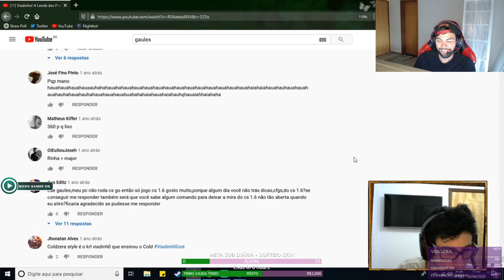FER VAZOU QUE JOGARIA COM COLDZERA ou FALLEN!? GAULES DOA 25 MIL REAIS! CSGO MELHORES MOMENTOS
Fer respode fã: ''Jogaria em time gringo, seria minha dupla, Agora já era''! Gaules doa 25 Mil reais para streamer e mais...

LINK NO COMENTAIO FIXADO!